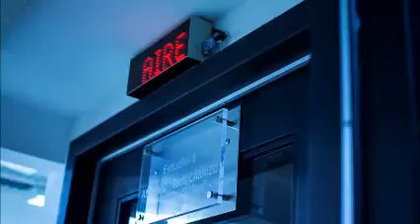Entrevista a Máximo Cabrera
El Sábado tuvimos el placer de dialogar con Máximo Cabrera, responsable de Crudo Cocina!
Aquí la entrevista completa.